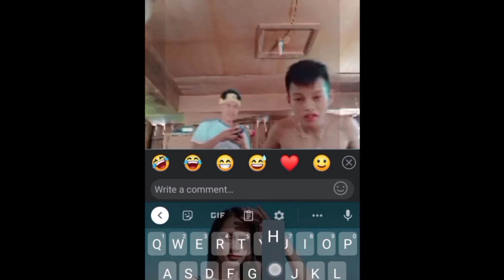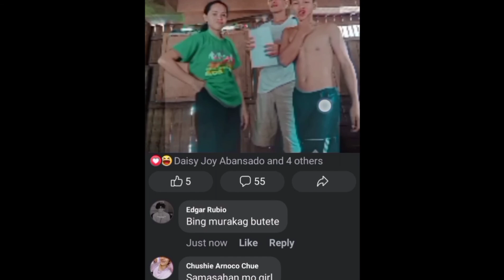Team boy live 😂 KMJS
kuya Rey Vlog 👈